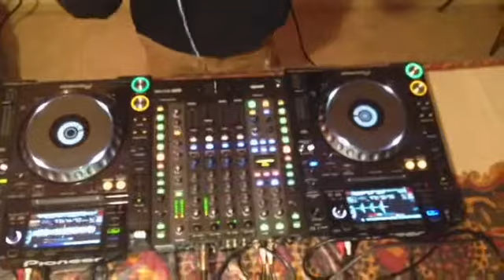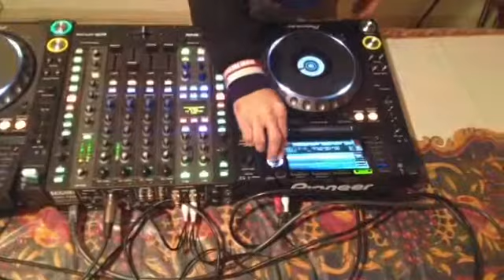Dj. Merlin Practice Sessions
Practicing my set for my show @ Webster Hall